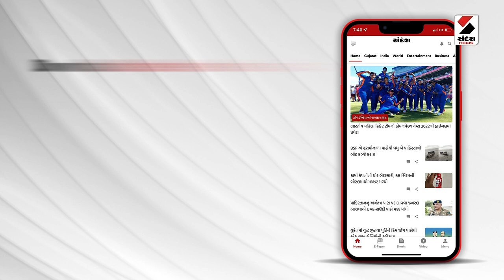Kheda Rain | ખેડા જિલ્લામાં મોડી રાતથી વરસાદ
ખેડા જિલ્લામાં મોડી રાતથી વરસાદ
ડાકોર, ઠાસરા, ગળતેશ્વરમાં વરસાદ
સેવાલિયા સહિતના પંથકમાં વરસાદ